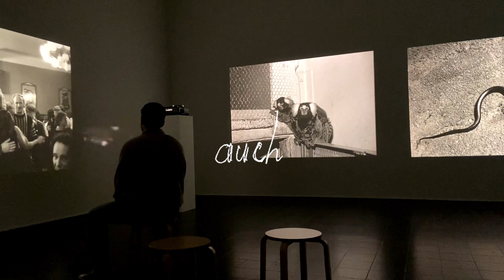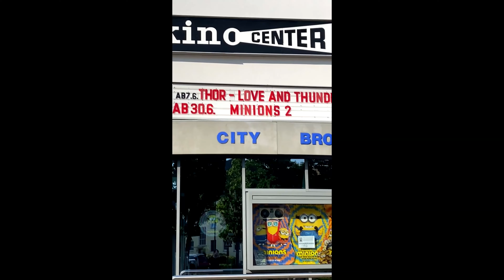Veritas99999 - Liebe ist für alle da (auch für mich)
Prod. Erlax